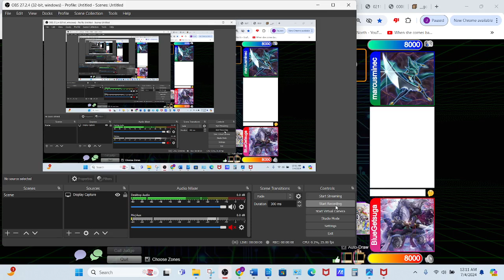T.G.s vs Toons...but you still take the damage!!!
T.G. BlueGetsuga